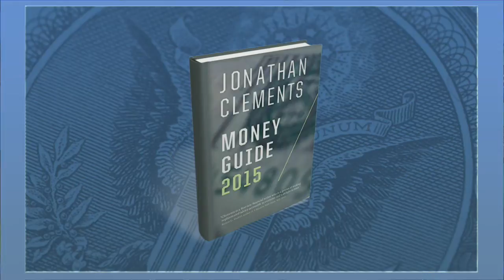Rebalance Stocks and Keep Bonds Short Says Author Clements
Investors should make it a priority to rebalance their portfolios following last year's strong stock market performance, said Jonathan Clements, author of 'Money Guide 2015'. Clements added that most active fund managers failed to beat their benchmarks last year, so investors may want to switch to index funds in 2015. He said interest rates can't go much lower so investors may want to keep the duration of their funds short. Meanwhile, Clements said mortgage rates are still below historical levels and home prices are well below their 2006 peak, so it may be a good year to buy a house.